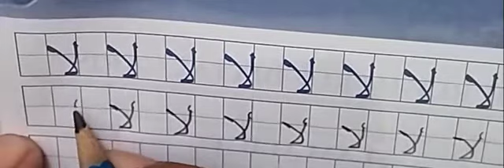[KHOT] Latihan menulis huruf hijaiyah | huruf lam alif | لا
Latihan menulis huruf hijaiyah, huruf lam alif لا

Semoga bermanfaat